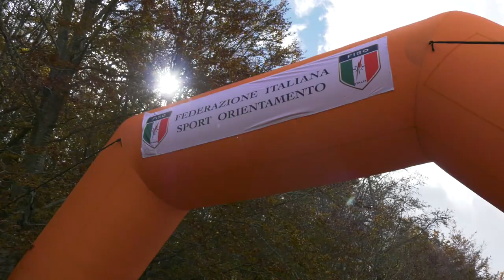ORIENTEERING - DOGANACCIA SPRINT 2020: CHI HA VINTO LA SPRINT?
Giacomo e Viola Zagonel vincono la Coppa Italia Sprint di Orienteering